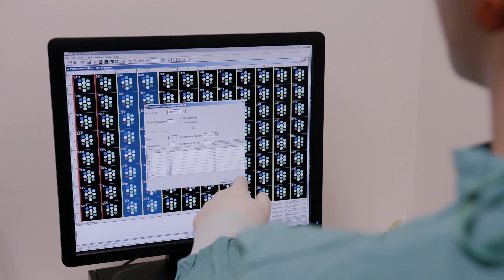Academic partnering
Academic partnerships are a cornerstone of Roche’s R&amp;D strategy. We are partnering with the

world&#39;s leading academic institutions and investigators to transform novel ideas into medicines.

Professor Janos Vörös from the ETH Zurich and Dr Edward Bertram from the Australian National University in Canberra explain how their collaboration with Roche can make a difference to patients.